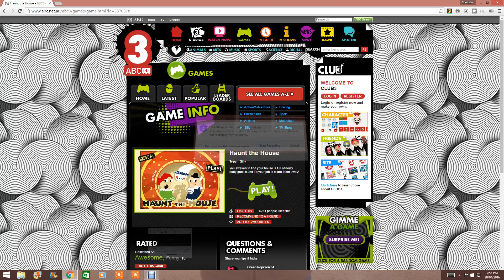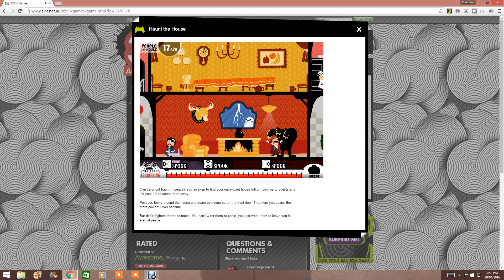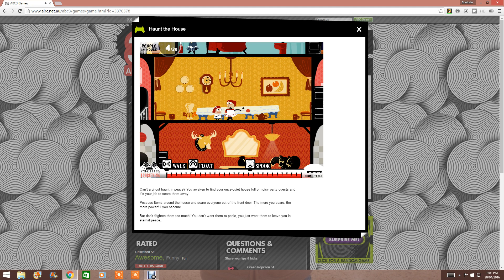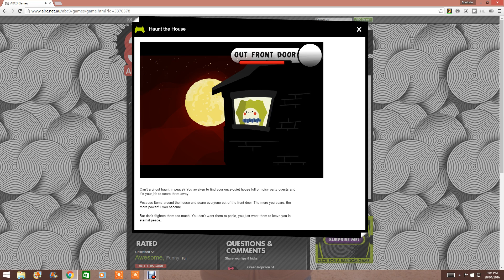Haunt the House - Perfect 30/30 scared